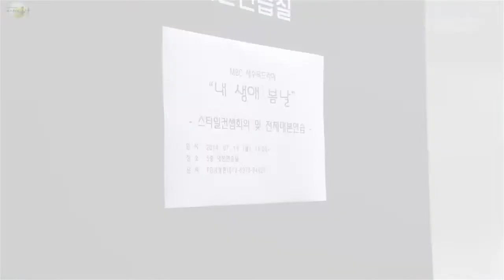[내생봄 메이킹] 01. 대본 리딩 현장 감우성(2014 My Spring Days Drama Script Reading - Kam Woo Sung)